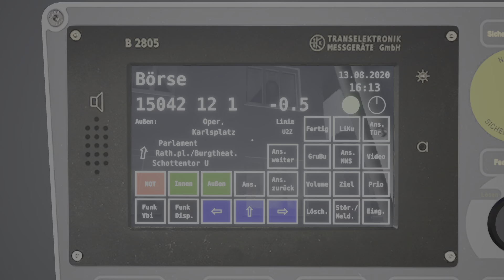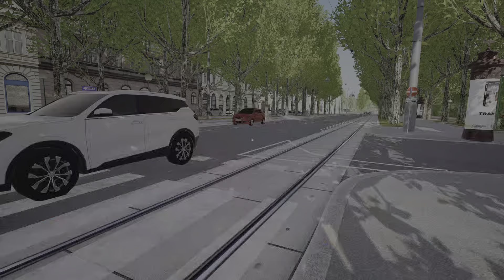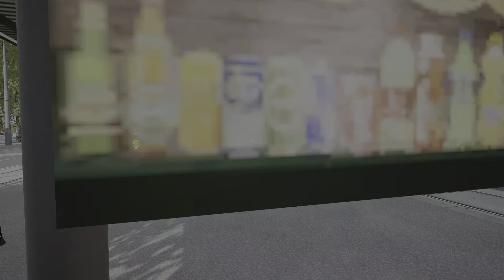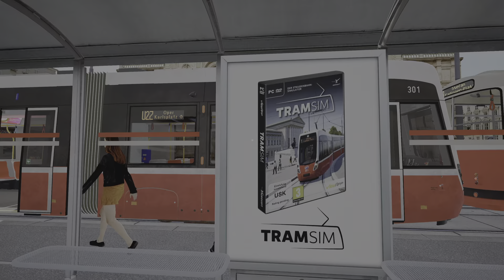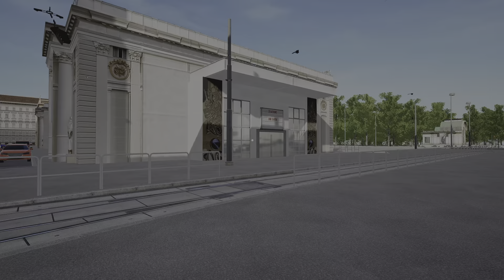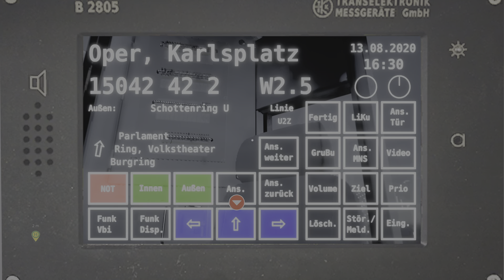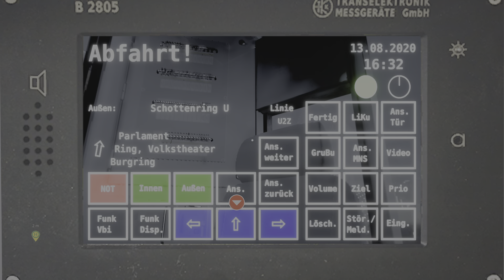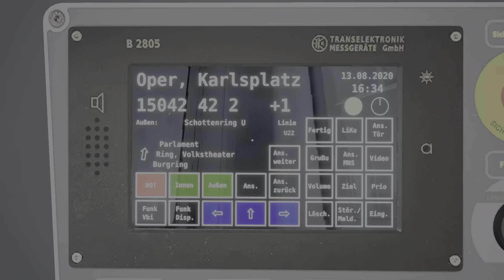TramSim - Console Edition- Vienna route U2Z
Sunny afternoon round trip on Route U2Z with the Flexity Tram